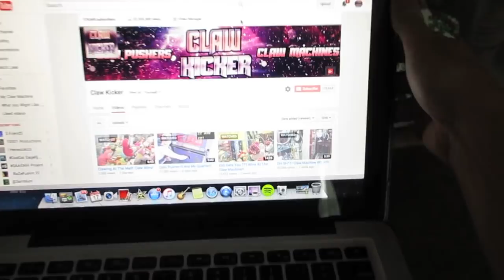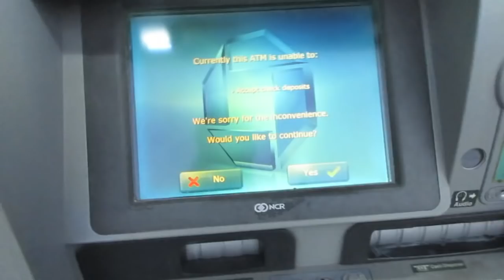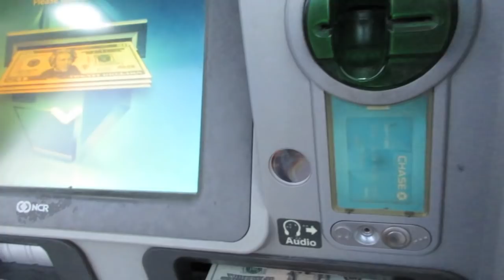I BROKE MY LAPTOP!